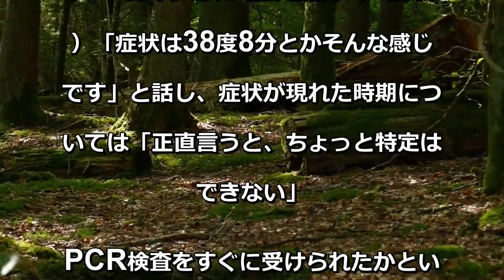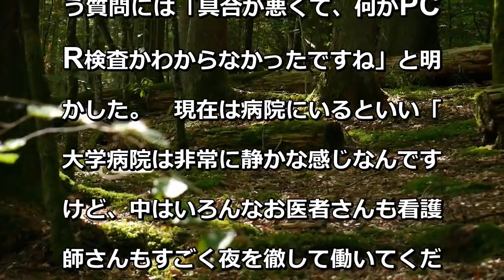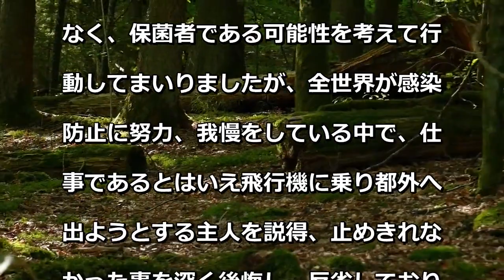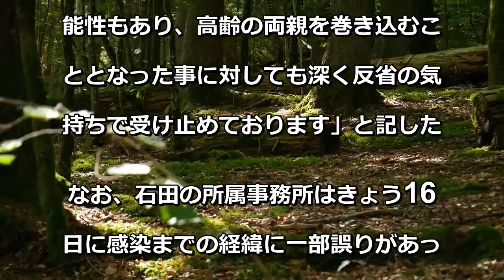石田純一と東尾理子夫妻が謝罪 肉声で現状も報告【感染までの時系列掲載】